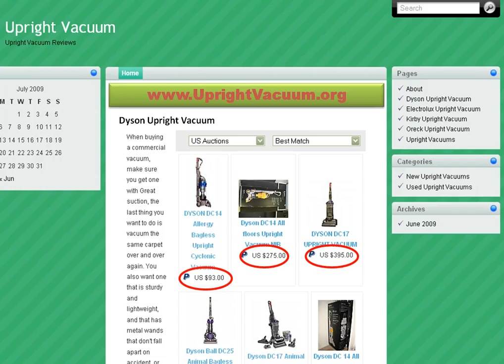Dyson Upright Vacuum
This is a cool video about Dyson Upright Vacuum, it also has some pretty cool pics